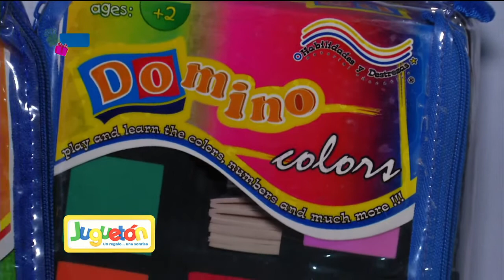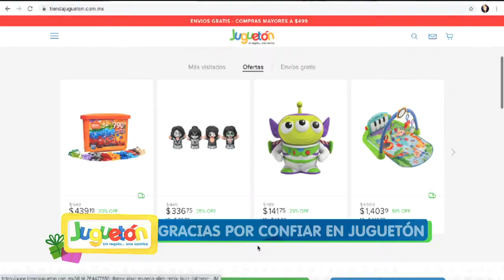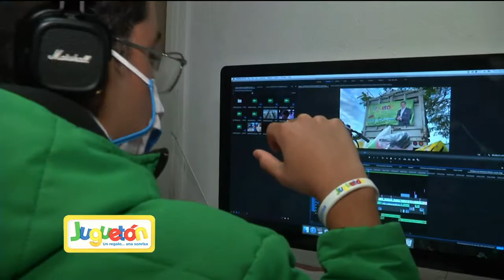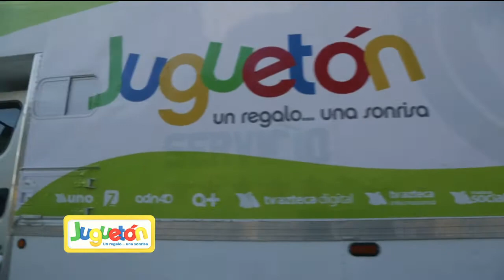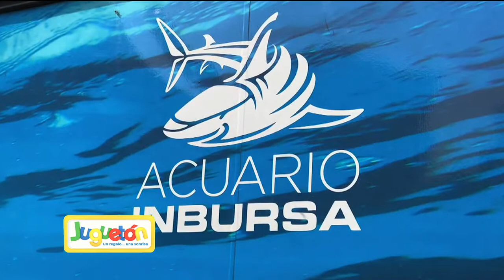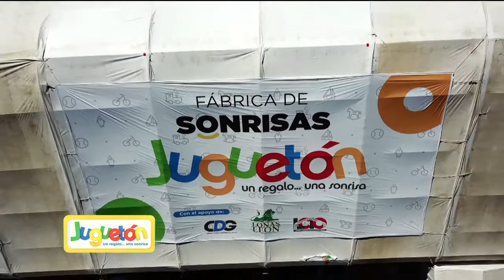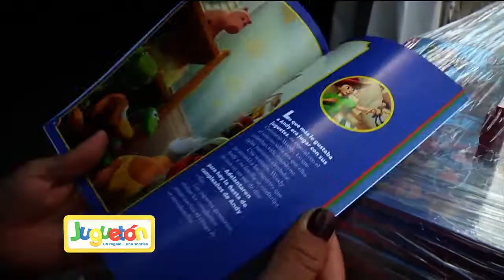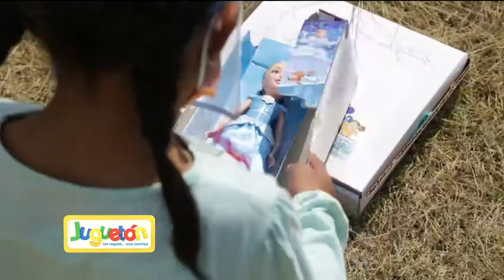Juguetón 26 | Programa completo 12 de enero 2021